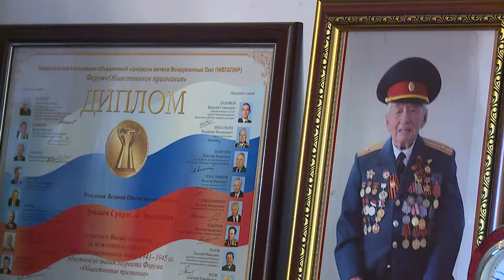Министр Базарбаев посетил ветерана Великой Отечественной войны Суйюнбая Эралиева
В преддверии праздника Дня Победы глава министерства труда и социального развития посетил на дому ветеранов Великой Отечественной войны, поздравил их с наступающим праздником и вручил подарки. Вместе с чиновником в гостях у фронтовиков побывала и наша съемочная группа.